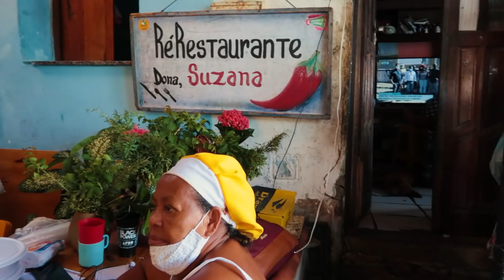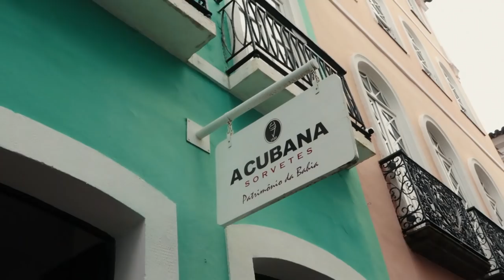ESSA CIDADE É MUITO LINDA! O que fazer em SALVADOR - BA | Tá Querida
O que fazer em Salvador? Mostrei meus rolês preferidos na primeira viagem que fiz pra essa cidade incrível!

Edição: Luiza Junqueira